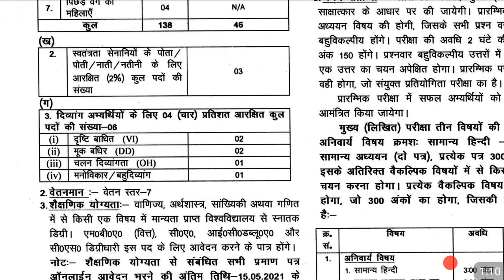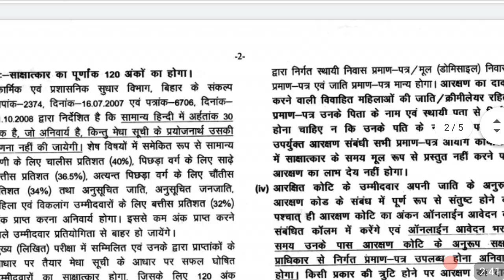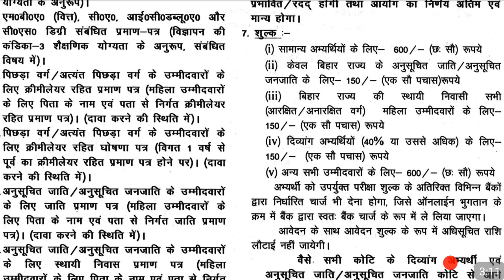Assistant Audit officer recruitment 2021 | parmanent govt job | latest job vacancy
friends, AAO recruitment notification out hua hai